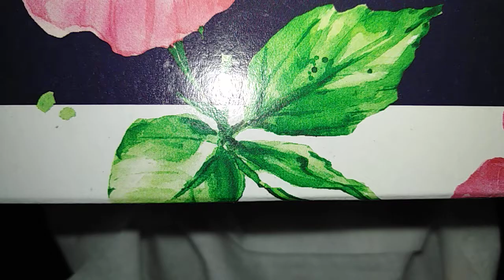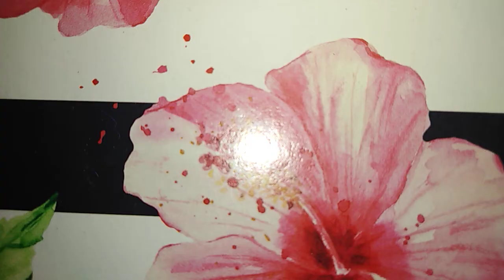Lps príbeh Emi 4 časť (Emina mamka dostane infarkt! +čítaj popis)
Takže po veeeeeeeeeeeeeeeeeeeeeeeeeeeeeeľmi dlhej dobe je tu zase Ema! Toto je možno predposledná časť a v tej poslednej bude hrať škrečok ktorého ste mohli vidieť na začiatku videa bude to fakt vzrušujúce takže si to určite nenechajte ujsť a majte sa pekne Ahooj! ❤️😃

Niečo o mne:
Koľko máš rokov? 10 v marci 11
Kde bývaš? Na planéte Zem v Európe
Ako sa voláš? Tak ako nejaké normálne dievča
Farba očí? Modrá
Máš sestru-brata? Nie nemám som jedináčik
Ubľúbená farba? Svetlo modrá💙a fialová💜
Obľúbené zviera? Somezrejme Unicorn pes mačka sova
Obľúbené jedlo? Pizza, špagety, paradajková polievka, pirohy, kebap, hranolky
S čím natáčaš? Mobil:Y6 2018 huawei
Koníček? Kreslenie💛🧡❤️💚💙💜
Naj sviatok? Vianoce, Halloween